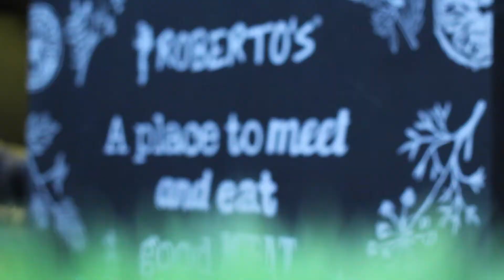Zambales and Bataan Restaurant: Roberto's Coffee Shop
Join Will Garcia as he explore Roberto's Coffee Shop & Restaurant Iba Zambales and Bataan.